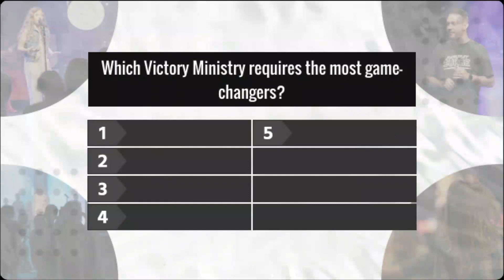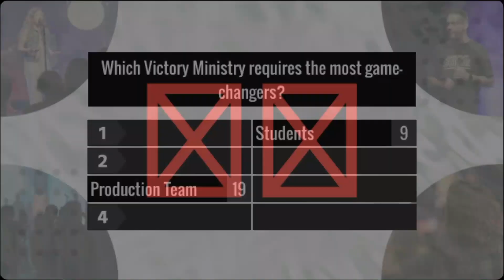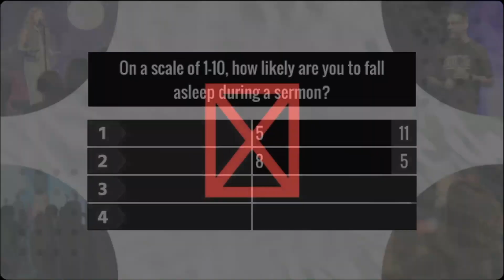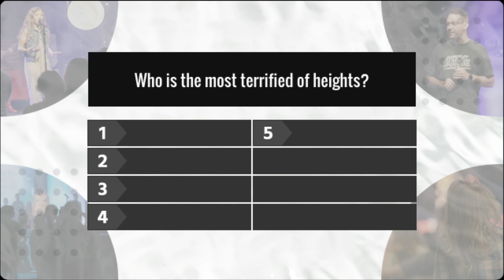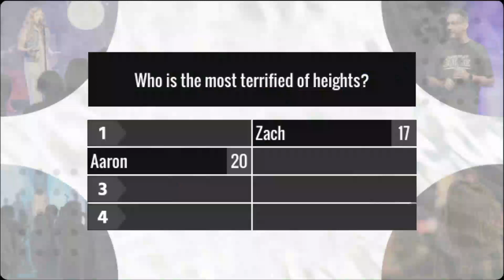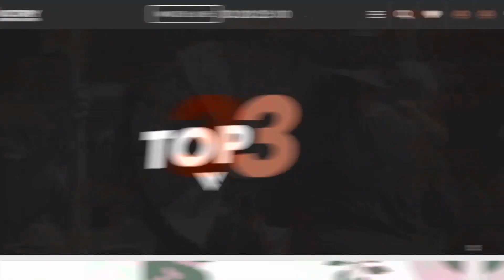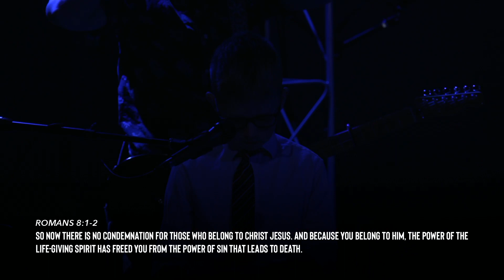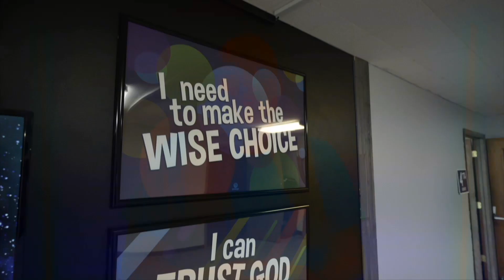May 7, 2023 Full Service | Kids & Students Takeover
Welcome to our on-demand stream of our May 7, 2023 service, and our Kids & Students Takeover service. To scrub through our service, you can use the video time codes listed below:

Intro: (0:00​​​)
"Survey Says" Game: (1:28)
Host Moment: (9:36)
Scripture Readings: (11:07)
Again and Again - Red Rocks Worship: (13:29)
Believe For It - CeCe Winans: (18:08)
Impact Moment - Next Gen: (22:42)
Series Bumper: (25:41)
Message 1: (27:32)
Lolli Hudson Testimony: (41:50)
Communion: (48:45)
The Love of God - Mack Brock: (52:00)
Fear is Not My Future - Maverick City Music: (55:07)
Tyler Jones Testimony: (59:57)
Message 2: (1:03:00)
VBS & Summer Surge Promo: (1:10:58)
Closing: (1:12:25)
Invite to Next Steps: (1:13:44)